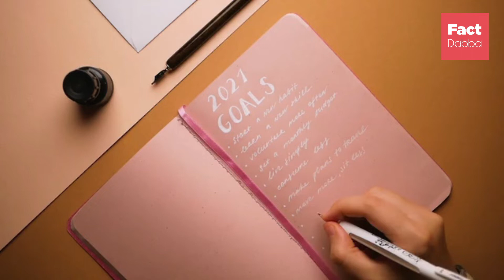तो इन 5 Reason से हो रही Adipurush Troll | 5 mistake in Adipurush teasar